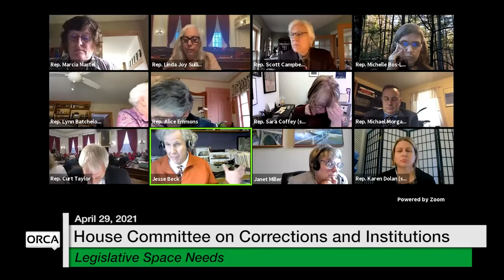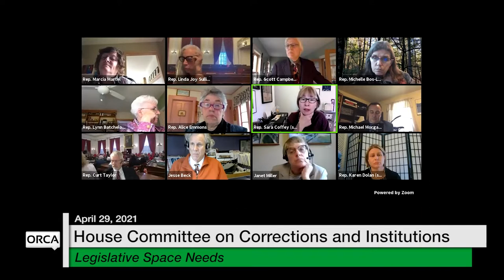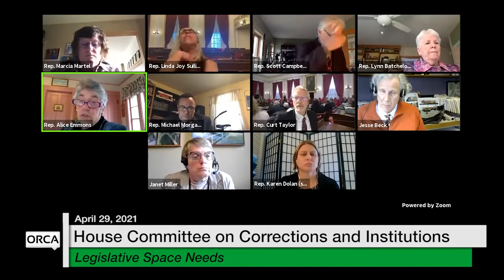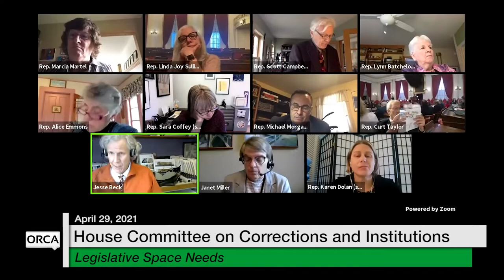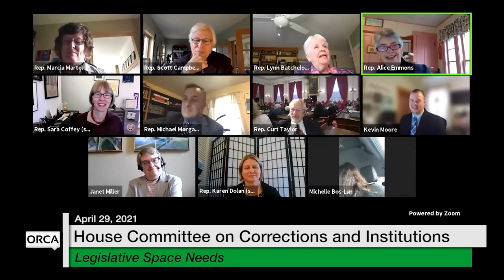Vermont State House - Legislative Space Needs 4/29/2021